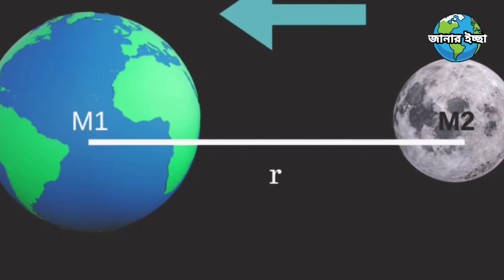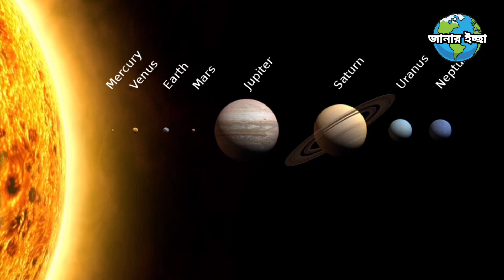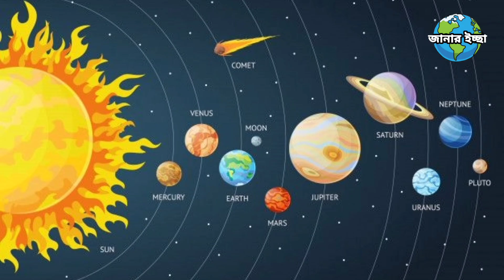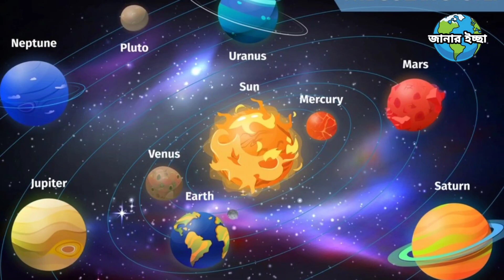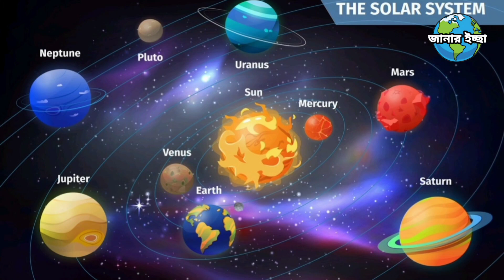Gravity || মধ্যাকর্ষণ || জানার ইচ্ছা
Gravity কি ? কোথায় কাজ করে ? জানার জন্য ভিডিও দেখুন।
আমরা এই রকমই জ্ঞানমূলক ভিডিও আপলোড করে থাকি। আমরা এমন একটি সময় আছে যে সময় আপনারা আমাদের জন্য একটি মূল্যবান সম্পদ।
আমাদের চ্যানেল সংক্রান্ত আরও তথ্য পেতে আমাদের ফেসবুক পেইজ টি লাইক করে দিন